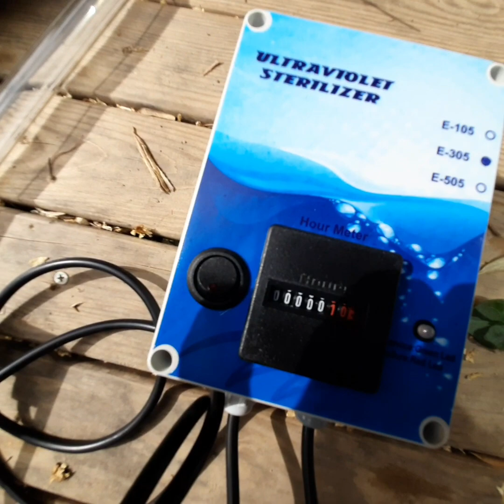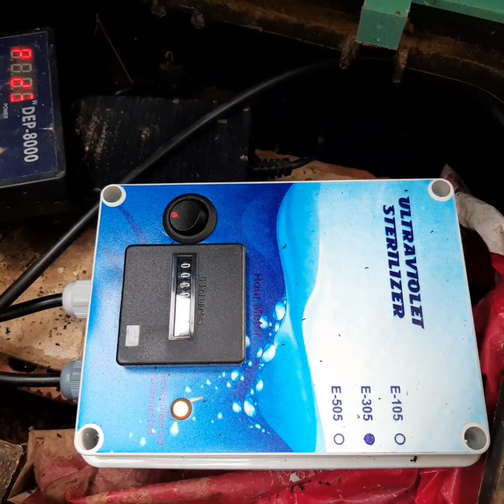Balık havuzu için ultraviyole sterilizasyon kurulumu,Havuzlarda UV ışık kullanımı,UV filtre,uv ışık